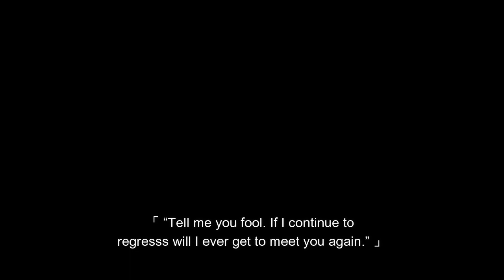「 Mr. SUNFISH is sad because Mr. SQUID sacrificed himself again...」 👩‍🚀-- a Joongdok ORV playlist--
Hello!! so umm... this is my first time doing a playlist and my somehow still functioning brain came up with the idea to make a playlist about ur beloved angsty regressor bc I feel bad and someone would not stop offing himself🥰

So enjoy and I hope this somehow made your day!😌

ATTENTION: PLEASE READ!!!
All audio & art is not mine! I claim no ownership of it.